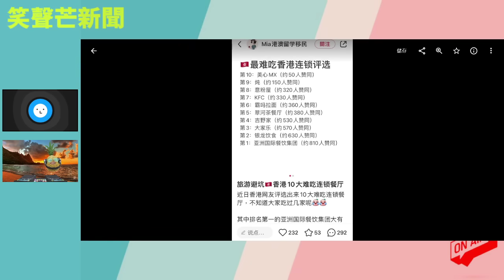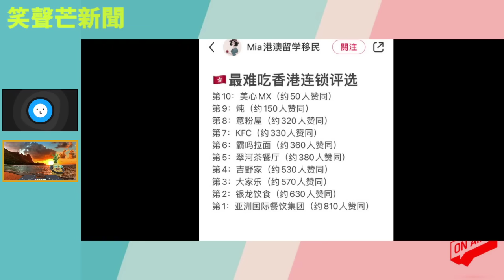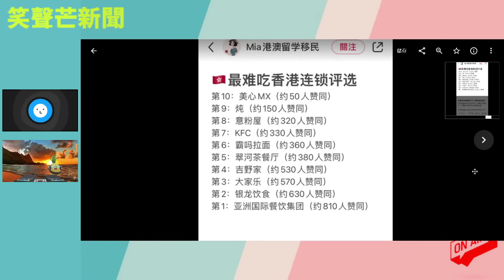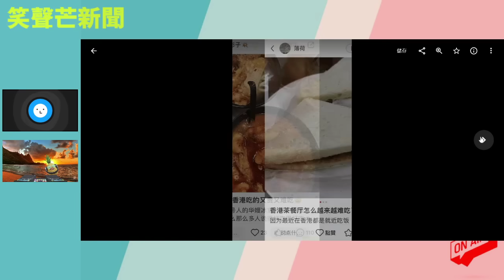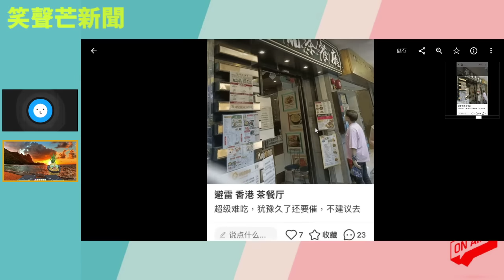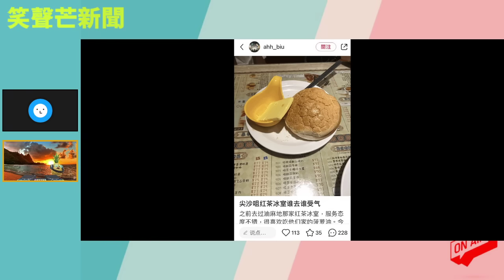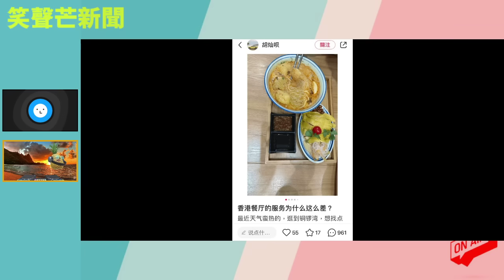小紅書激投「香港最難食連鎖餐廳」，黃思揮淚認同「為黃店平反！」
主持:  義德臺仰, 許留山